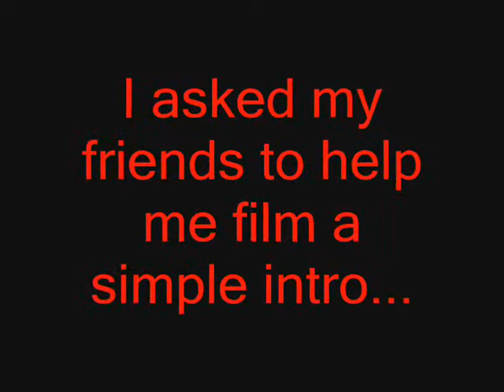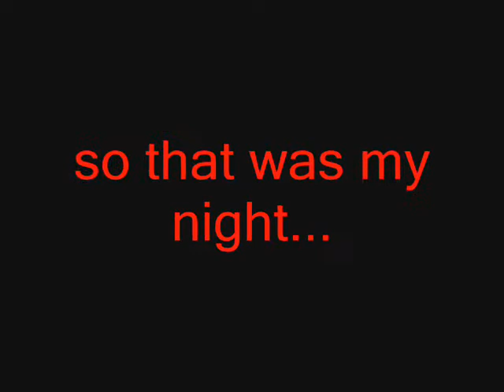My Friends Are Jerks (24KTV Day 5)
Day 5 of 365:
So on today's episode I tried to get my friends to help me film an episode. Unfortunately, my friends are jerks and decided to completely hijack my episode. So this is a compilation of my friends being jerks... this is a look at what I have to go through every time i try to film in front of them. Anyways I hope you guys enjoy this episode! ... and wait until the end for dancing dagger